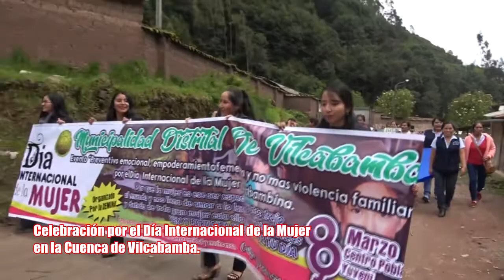DÍA INTERNACIONAL DE LA MUJER EN LA CUENCA DE VILCABAMBA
ALCALDE: ING. JUSTO CONDORI LUQUE
REGIDORES:
DIONICIO CCOA QUISPE
PERCY TRELLES ÁLVAREZ
GRICELDA CANAL SACA
ESMIT CHICLLA LUQUE
RICHARD CACHI SEGOVIA
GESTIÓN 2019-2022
CONTIGO Y TODOS TRABAJANDO POR EL FUTURO